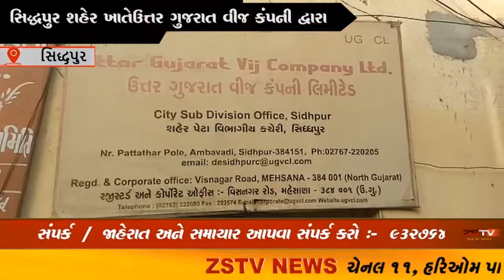સિદ્ધપુર શહેર ખાતે વીજ સલામતી સપ્તાહ અંતર્ગત શહેર ના વિવિધ માર્ગો પર